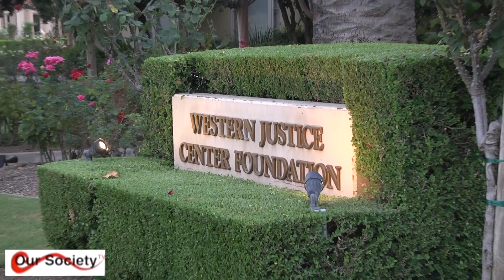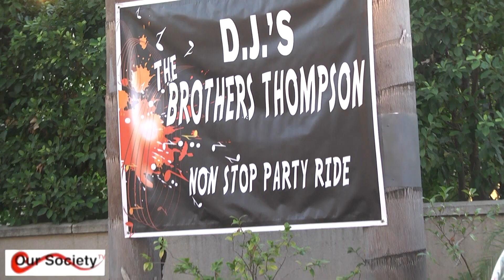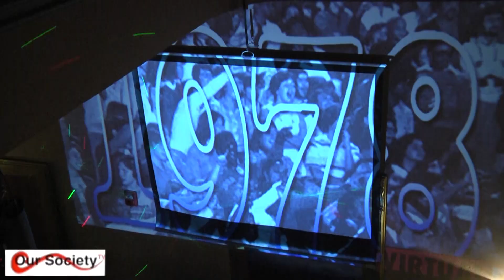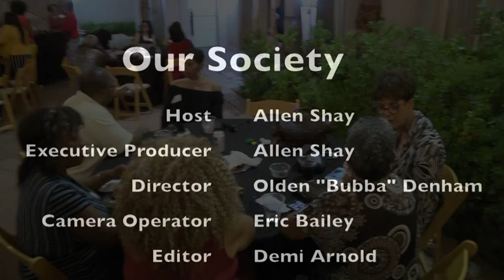Mega Reunion 2019 Friday night mixer